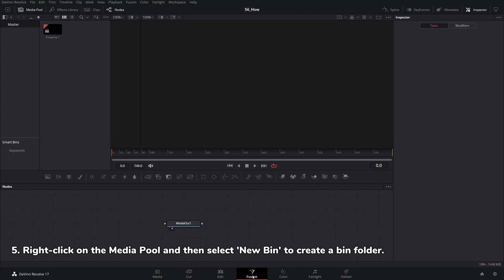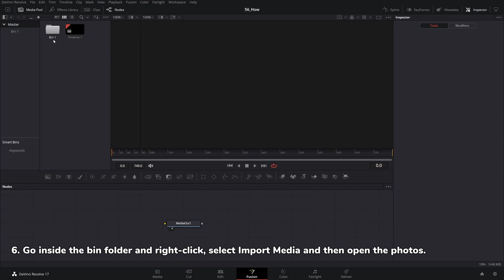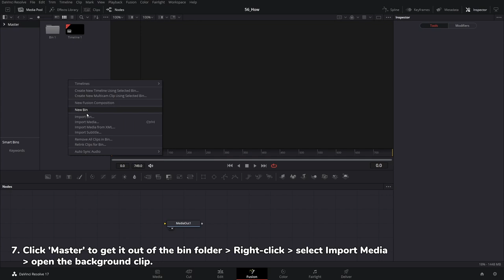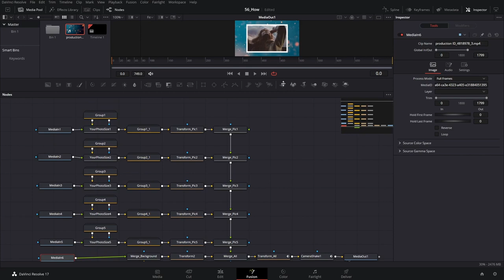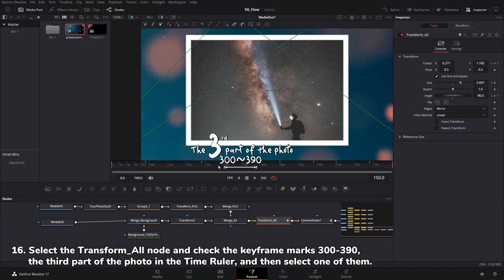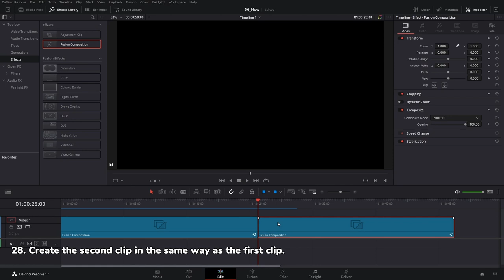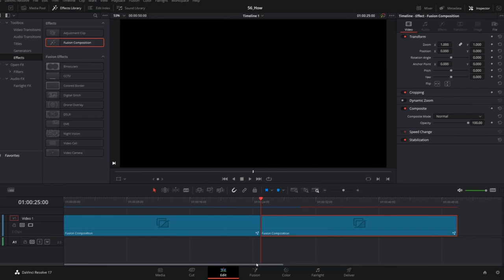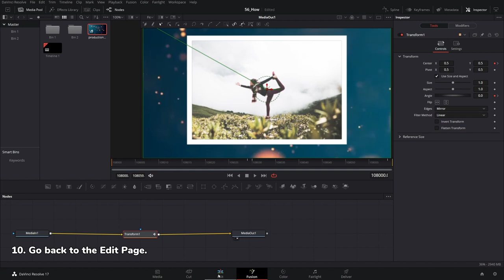Photo Slideshow #3 : Dynamic Spin + Free Preset Setting Files | DaVinci Resolve 17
These setting files are free to use.
They are very helpful for making videos.

Please feel free to post them in the comment section below.👇

• Timeline resolution : 1920x1080, 30fps

• 00:00~00:25   Intro - PhotoSlideshow3-1Title-4Photos
  00:26~04:57   How to create the photo slideshow #3
  05:06~06:14   How to use the photo slideshow #3 transition setting file
  06:15~07:15   Ending - PhotoSlideshow3-5Photos-2, PhotoSlideshow3-5Photos-1

• Music
Joy – Beau Walker